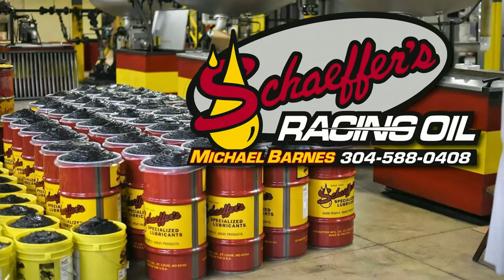#71 Davis Lipscombe - Crate Late Model - 9-15-17 Virginia Motor Speedway - In Car Camera